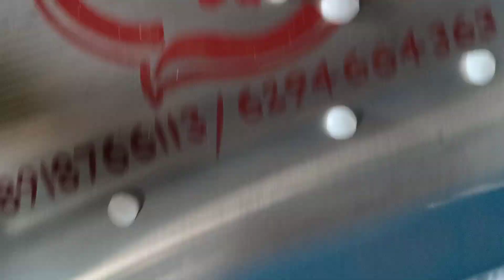batasa Machine Training, Chini ka batasa, Safed Batasa machine training 8918766113